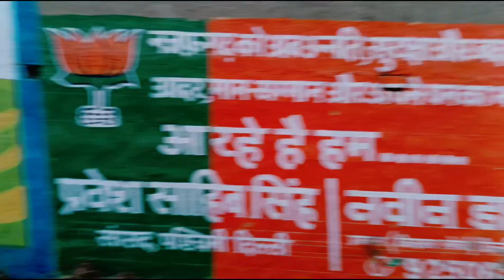छठ पूजा का वीडियो इतनी भीड़ क्यों इकट्ठा हो गई 😭😭😭😭🙏🙏